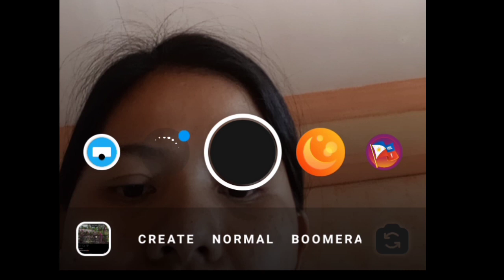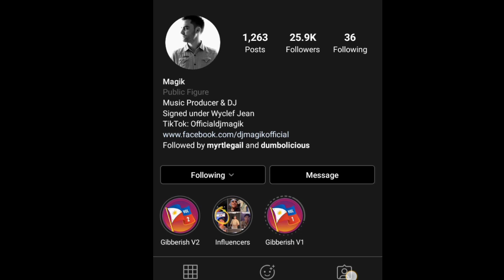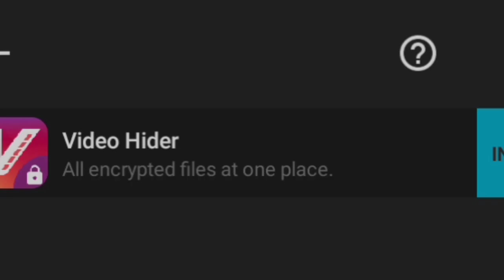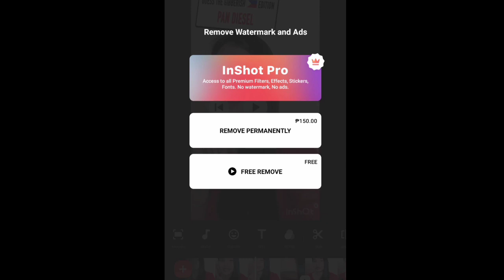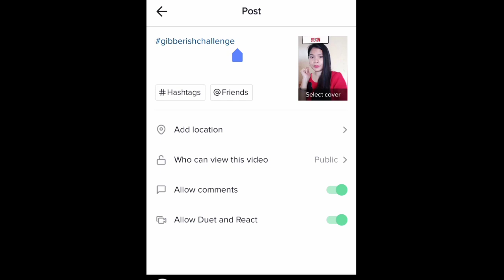GIBBERISH TUTORIAL TAGALOG | TIKTOK and Instagram GIBBERISH TUTORIAL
Easy tutorial on how to get the gibberish filter.